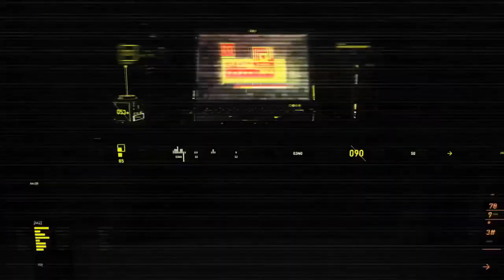Combat Arms Top 5 Plays - Week 184!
Week 184 of the Combat Arms Top 5 Plays! The best clips from the best players in Combat Arms!

Click "Like" and "Favorite" if you like this video, it helps the channel immensely!

Rules:
- No hacking
- No glitching
- No Spec weapon clips
- No editing
- 360p quality+

How to join:
- Submit as PM
- In info have IGN
- One play per person per week

Combat Arms IGN: TheRealUCD
Steam IGN: undercoverdudes
Origin IGN: OneAuthority
PSN IGN: OneAuthority

Combat Arms is massive online FPS; solely a multiplayer game, with no single-player mode. It is one of the first of its kind, based similarly off of Counter-Strike.

Developer - Doobic Studios
Publisher - Nexon
Platforms - PC